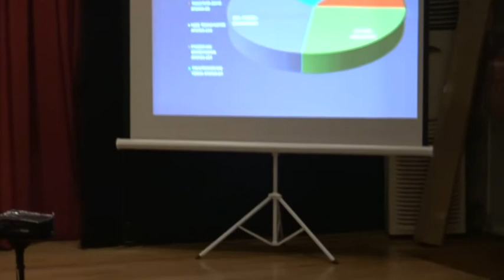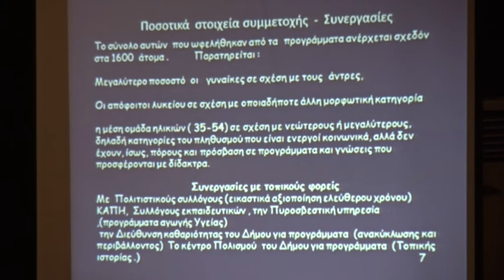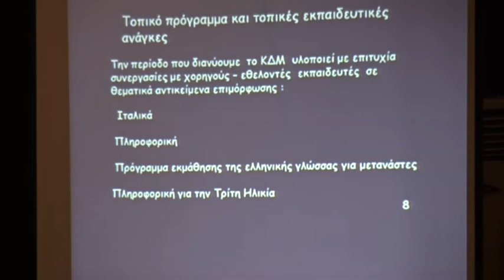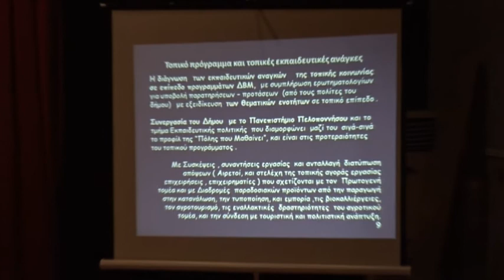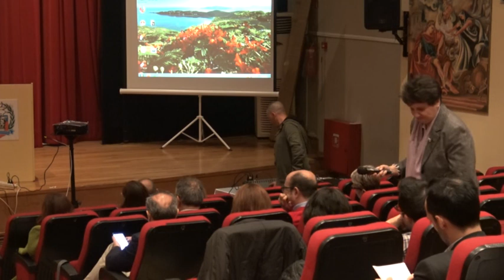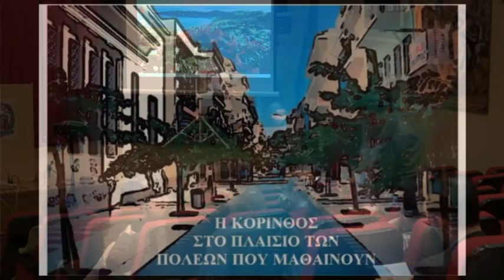ΚΟΡΙΝΘΟΣ Η ΠΟΛΗ ΠΟΥ ΜΑΘΑΙΝΕΙ ΔΙΑ ΒΙΟΥ ΜΑΘΗΣΗΣ